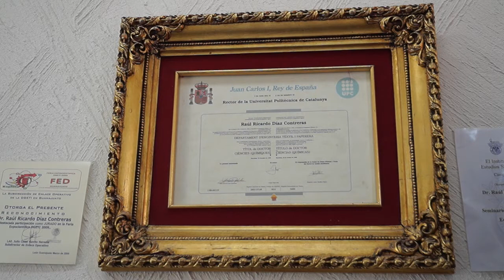Despiden injustificadamente a exdirector del Instituto Tecnológico Superior de Purísima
Eusebio Vega Pérez reclama a Raúl Ricardo Díaz Contreras por no formar un sindicato 'a modo' que vigilara los intereses de la Secretaría de Educación de Guanajuato